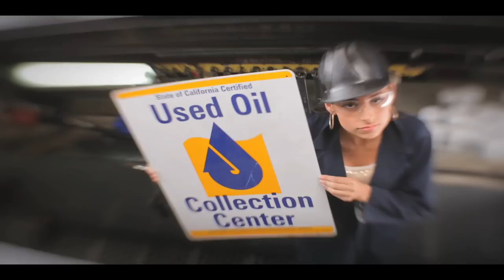Recyclicious Oil Recycling Rap - Full English Version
OneWorld Communications produced and directed this rap parody for the San Mateo County Used Oil Recycling Program to educate residents why used oil and filter recycling is beneficial, where to recycle, what happens to recycled used oil and filters, and the importance of clean water for public and environmental health. (full English version)